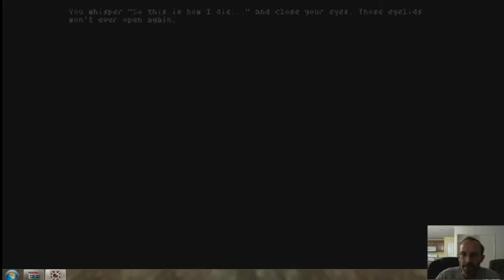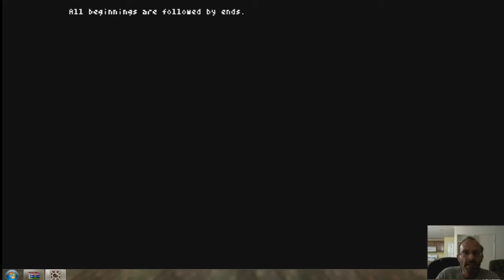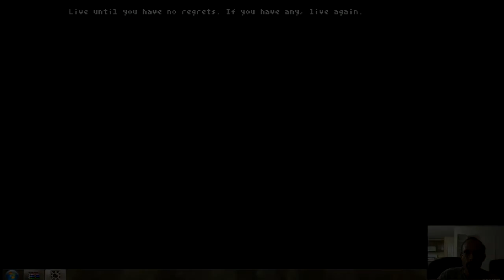Teleglitch: Die More Edition Preview Gameplay.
Teleglitch: Die More Edition is a roguelike top-down shooter with retro pixel graphics. Featuring procedurally generated maps that change with each play through, you will never experience the same facility twice. Clutch your gun, walk down the dark corridors and enter each new room hoping those last few rounds of ammunition will be enough. Feel the anxiety, the paranoia and the sheer terror of Teleglitch.